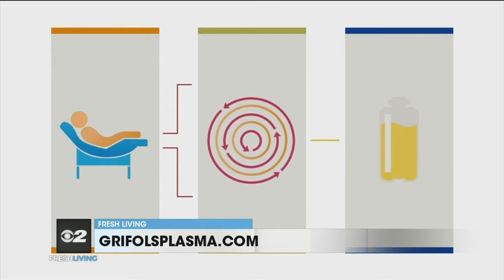How to help with the global plasma shortage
Recently, there has been a global plasma shortage. Vlasta Hakes of Grifols Plasma joins Fresh Living to tell us more about what is going on and how we can help.